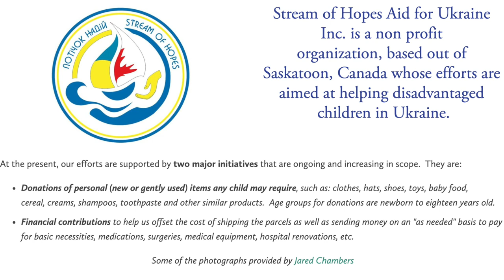Uliana Hlynchak Interviews Marta Levchenko, the head of "I am the future of Ukraine"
Uliana Hlynchak Interviews Marta Levchenko, the head of charity foundation "I am the future of Ukraine"